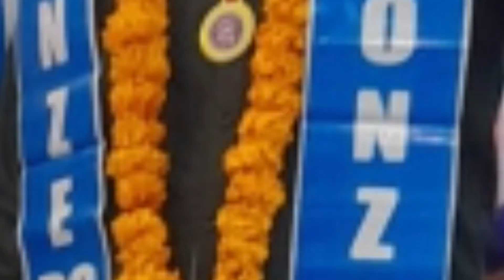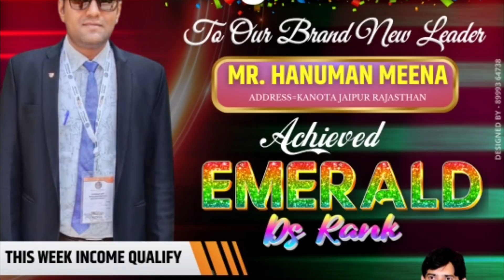अच्छे लोग बड़े नसीब से मिलते हैं